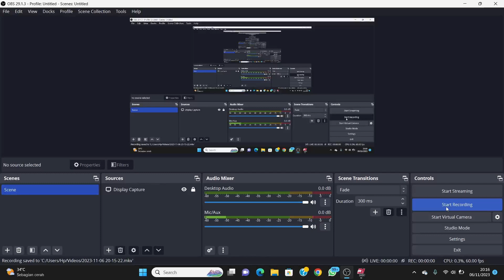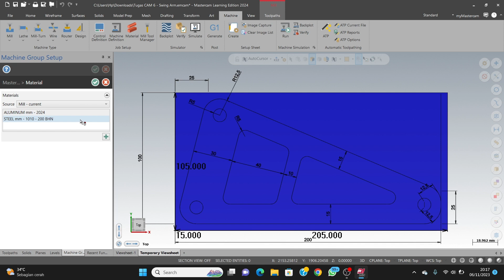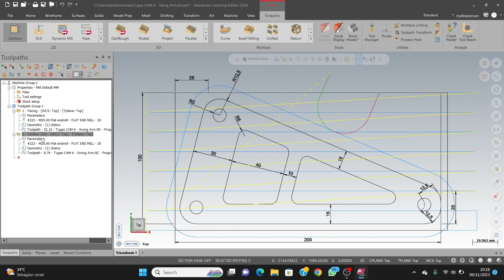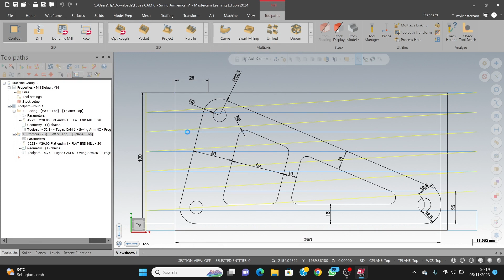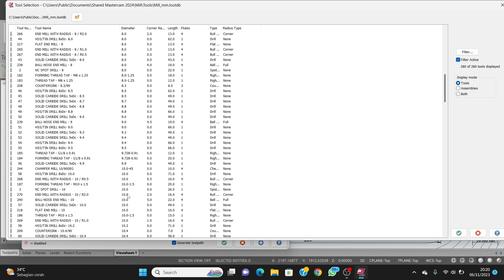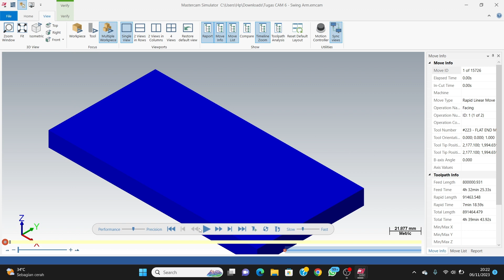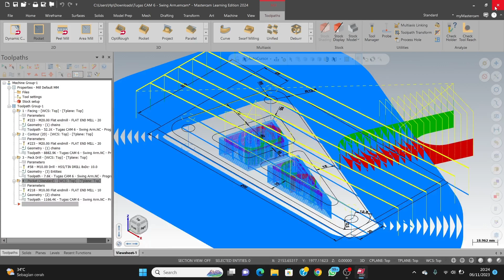Tugas 6 Milling - Swing Arm | Mastercam | Sepia Ayu Prihatini MA